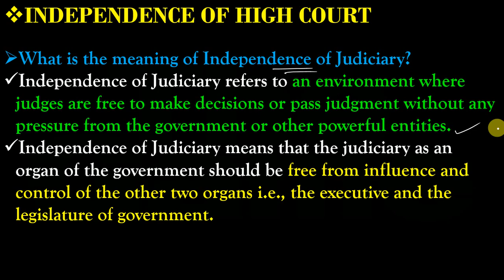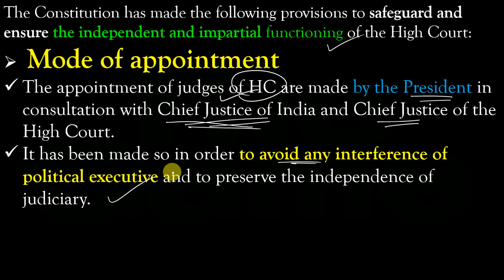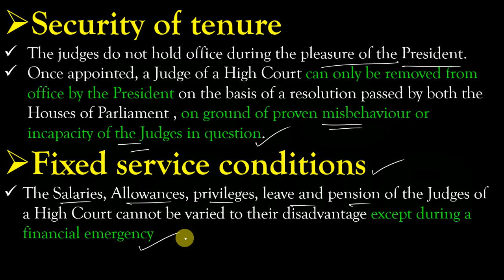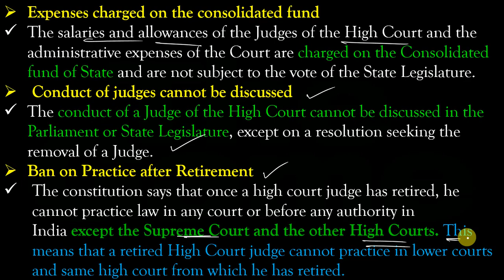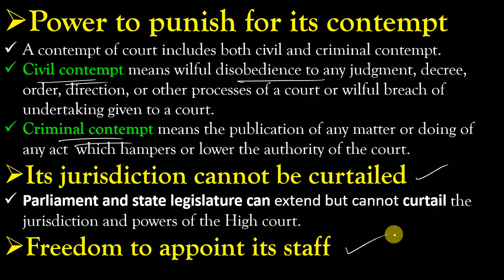HIGH COURT,PART-3, [IAS,CSE,CDS,NDA,UPSC,STATE PSC,SSC CGL]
HIGH COURT
उच्च न्यायालय
PART-3
INDEPENDENCE OF HIGH COURT

What is the meaning of Independence of Judiciary?
Independence of Judiciary refers to an environment where judges are free to make decisions or pass judgment without any pressure from the government or other powerful entities.
Independence of Judiciary means that the judiciary as an organ of the government should be free from influence and control of the other two organs i.e., the executive and the legislature of government.

The Constitution has made the following provisions to safeguard and ensure the independent and impartial functioning of the High Court:
 Mode of appointment
The appointment of judges of HC are made by the President in consultation with Chief Justice of India and Chief Justice of the High Court.
It has been made so in order to avoid any interference of political executive and to preserve the independence of judiciary.

Security of tenure
The judges do not hold office during the pleasure of the President.
Once appointed, a Judge of a High Court can only be removed from office by the President on the basis of a resolution passed by both the Houses of Parliament , on ground of proven misbehaviour or incapacity of the Judges in question.
Fixed service conditions
The Salaries, Allowances, privileges, leave and pension of the Judges of a High Court cannot be varied to their disadvantage except during a financial emergency

Expenses charged on the consolidated fund
The salaries and allowances of the Judges of the High Court and the administrative expenses of the Court are charged on the Consolidated fund of State and are not subject to the vote of the State Legislature.
Conduct of judges cannot be discussed
The conduct of a Judge of the High Court cannot be discussed in the Parliament or State Legislature, except on a resolution seeking the removal of a Judge.
Ban on Practice after Retirement
The constitution says that once a high court judge has retired, he cannot practice law in any court or before any authority in India except the Supreme Court and the other High Courts. This means that a retired High Court judge cannot practice in lower courts and same high court from which he has retired.